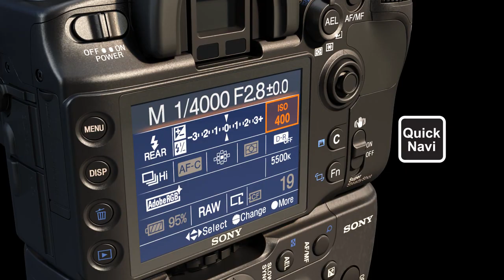A700 commercial video 2007